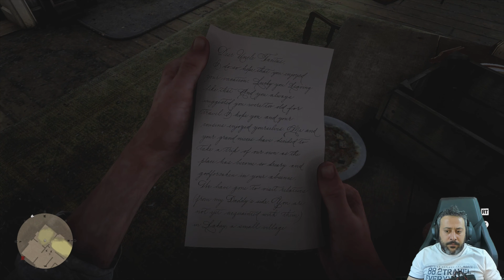Red Dead Redemption 2 Türkçe Altyazılı Bölüm 25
Red Dead Redemption 2 türkçe altyazılı yamalı hali. Anlatacak çok bir şey yok.   :)